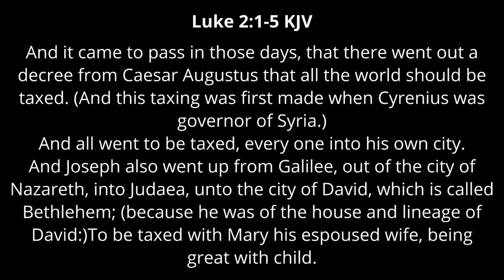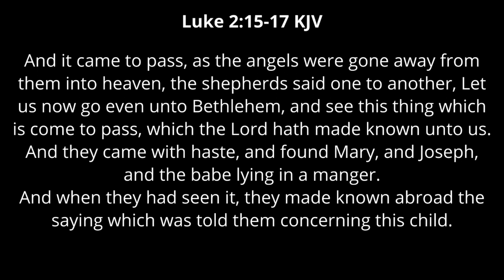Morning Service at Brister Baptist Church - December 25, 2022